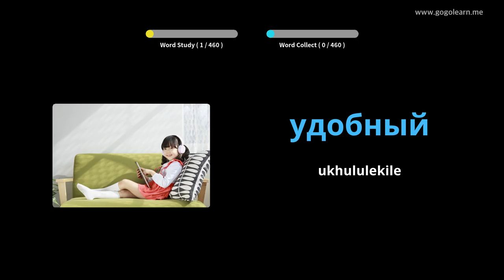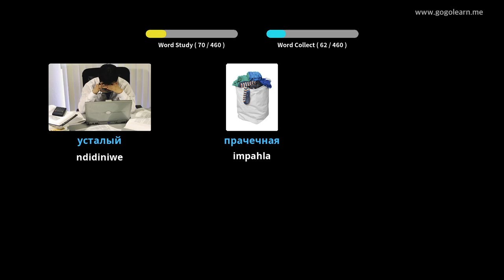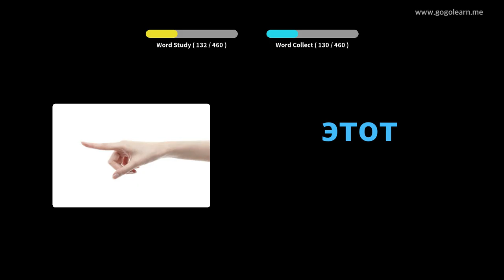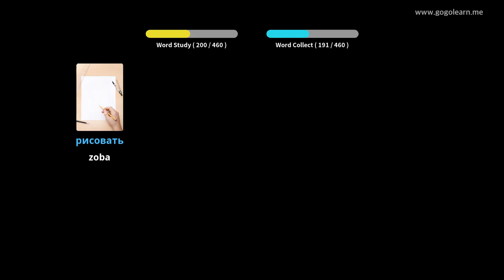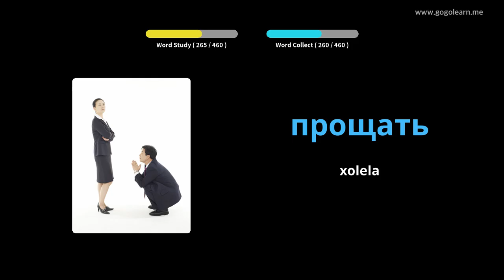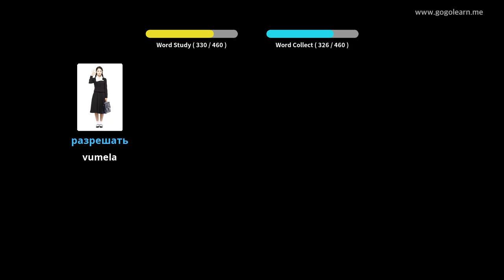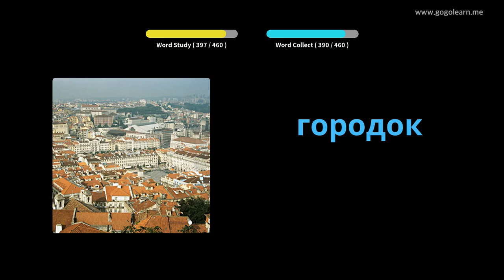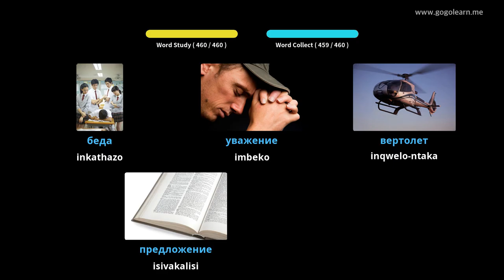Isikolo saseRussia Isigama samabanga aphantsi | Golearn